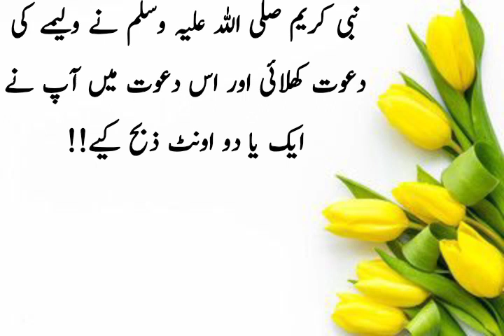Hazrat khadija R.A Ke Nikah Ka waqia | Hazrat khadija ke phle kitne nikah Hue the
Hazrat khadija ka waqia
Hazrat khadija ke nikah ka waqia
Hazrat khadija ki karobar ka waqia
Hazrat khadija aur rasool saw ki shadi ka waqia
Islamic waqia
Islamic waqiat